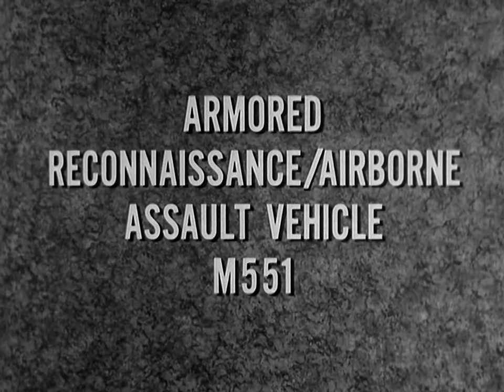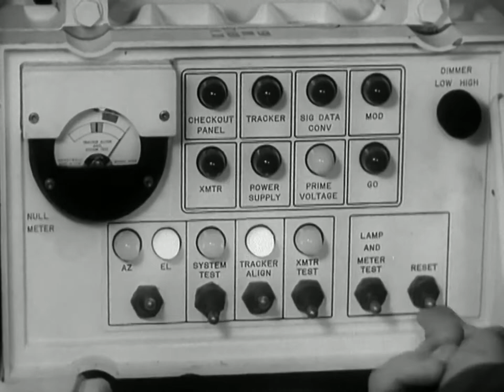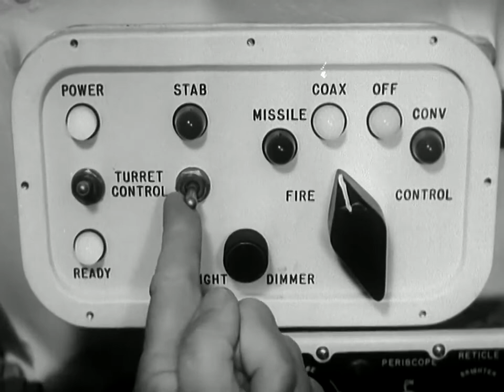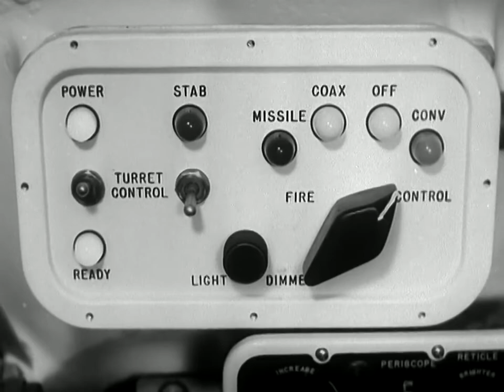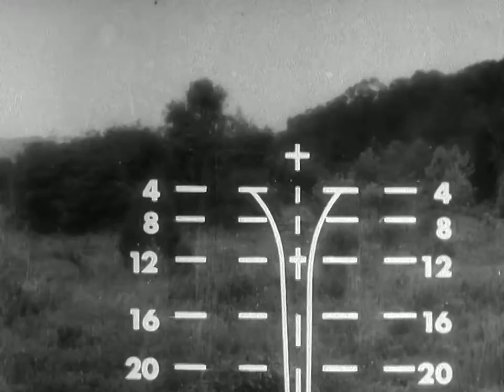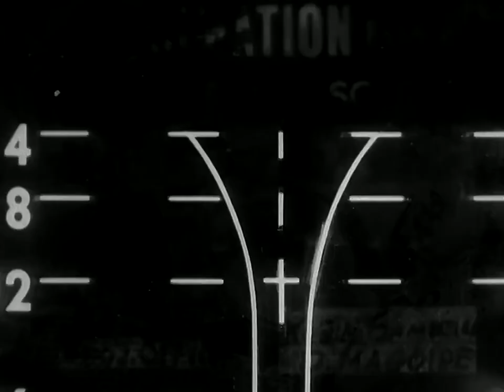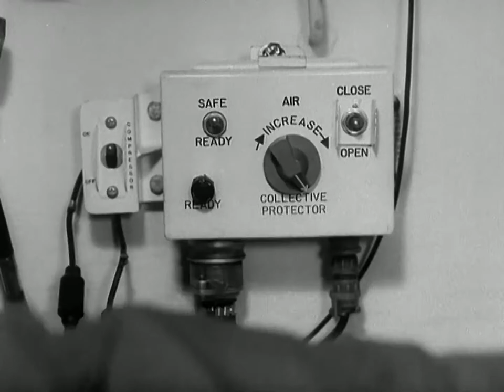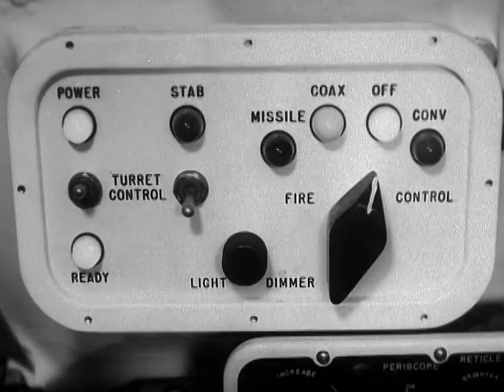United States Army Training Film TF17-4137: M551 Sheridan Tank Conduct of Fire (1969)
This is not my video. I am simply reuploading in case it gets deleted by YouTube.

If you would like to know more about the M551, refer to this quick description from Wikipedia:

The M551 "Sheridan" AR/AAV (Armored Reconnaissance/Airborne Assault Vehicle) was a light tank developed by the United States and named after General of the Army Philip Sheridan, from American Civil War fame. It was designed to be landed by parachute and to swim across rivers. It was armed with the technically advanced but troublesome M81/M81 Modified/M81E1 152mm gun/launcher, which fired both conventional ammunition and the MGM-51 Shillelagh guided anti-tank missile.

The M551 Sheridan entered service with the United States Army in 1967. At the urging of General Creighton Abrams, the U.S. Commander of Military Forces in South Vietnam at the time, the M551 was rushed into combat service in Vietnam in January 1969. In April and August 1969, M551s were deployed to units in Europe and South Korea, respectively. Now retired from service, it saw extensive combat in the Vietnam War, and limited service in Operation Just Cause in Panama, and the Persian Gulf War in Kuwait. The Australian Army also trialled two Sheridans during 1967 and 1968, but judged that the type did not meet its requirements.

The Sheridan was retired without replacement officially in 1996. A large bulk of Sheridans were retained into service at the National Training Center (NTC) at Fort Irwin, California and as Armor Officer Basic training at Armor Training Center, then located at Fort Knox, Kentucky. They worked as simulated Soviet armored opposition force (OPFOR) to train U.S. military units on simulated tank on tank armored combat to test on combat effectiveness in a desert environment. They were finally retired from the NTC in 2003...

Production started on 29 July 1966, and it entered service in June 1967 with 1st Battalion, 63rd Armor Regiment at Fort Riley. In the end, 1,662 M551s were built between 1966 and 2 November 1970. Total cost of the M551 program was $1.3 billion. The M81 gun had problems with cracks developing near the breech after repeated firing, a problem that was later tracked to the "key" on the missiles that ran in a slot cut into the barrel. Most field units were modified to help address the problem, but later the modified M81E1 was introduced with a shallower slot, along with a matching modification to the missile, that cured the problem. The gun also has been criticized for having too much recoil for the vehicle weight, the second and even third road wheels coming clear off the ground when the main gun fired.[citation needed] Some were experimentally fitted with conventional 76mm guns, but these never entered service...

The first Sheridans to arrive in South Vietnam did so in January 1969 and were accompanied by their factory representatives, instructors, and evaluators as the new vehicles were issued to the 3rd Squadron, 4th Cavalry, and the 1st Squadron of the 11th ACR. By the end of 1970, there were more than 200 Sheridans in South Vietnam,[18] and they stayed in the field until the last U.S. armored cavalry unit, the 1st Squadron, 1st Cavalry prepared for re-deployment back to the United States on 10 April 1972... Like the M50 Ontos anti-tank vehicle, the battle reports from the troops were sometimes glowing, while the reports higher up the chain of command were often negative. This was largely due to the high casualty rate of both Sheridans and their crews as mines and rocket-propelled grenades (RPGs) that would only damage an M48 Patton tank, would destroy the Sheridan and kill or wound most, if not all, of its crew...

The Sheridan had several advantages: it did not get stuck in the mud as often as the 52-ton M48 Patton tank did, nor did it throw its track off as often. This alone was enough to win the tank crews' favor. The light weight and high mobility proved their worth, and the gun proved an effective anti-personnel weapon when used with either the M657 HE shell or the M625 canister round, which used thousands of flechettes as projectiles.

About the reliability of the engine system and gun, the tank was, however, really not up to the task...